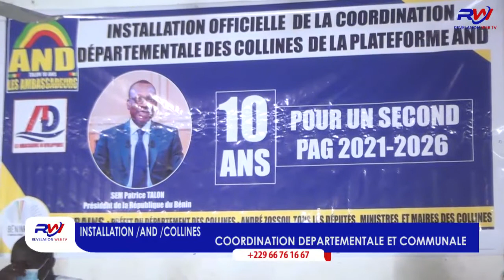REVELATION WEB-TV/L'AND INSTALLE SA COORDINATION DÉPARTEMENTALE ET COMMUNALE DANS LES COLLINES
INTÉGREZ L'UNIVERS DES MÉDIAS ACTUELS EN VOUS ABONNANT GRATUITEMENT À RÉVÉLATION WEB-TV POUR NE RIEN MANQUER DE L'ACTUALITÉ...